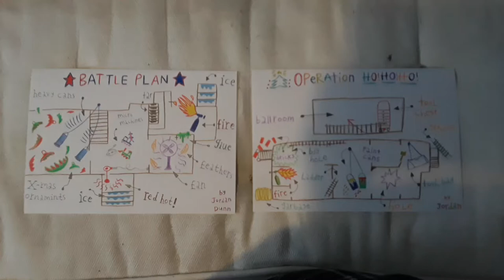Battle Plan VS Operation Ho! Ho! Ho!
BATTLE PLAN & OPeRAtiOn HO! HO! HO!